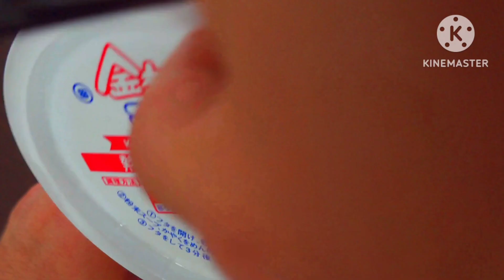ABCD| अ से अनार | A for apple| Phonics song |2 words| nursery rhymes | a for apple B for ball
ABCD| अ से अनार |क से कबूतर|आ से आम|a se anar|k se kabutar|हिंदी वर्णमाला |स्वरव्यंजन

We are exploring the English alphabets and introducing hindi varnmala in our cool phonics song.

Video highlights:

A for apple cartoon video

ABCD learning kids video

Animals abcd phonic song for kids

English alphabets

Hindi varnmala

Credits to Orginal Creators:

Explain AK kids

Chuchu tv

Jojo kids

Infobells

And more

Big big thanks to Explain AK kids, Chuchu tv,

Jojo kids, Infobells for their awesome and great content we used in this video